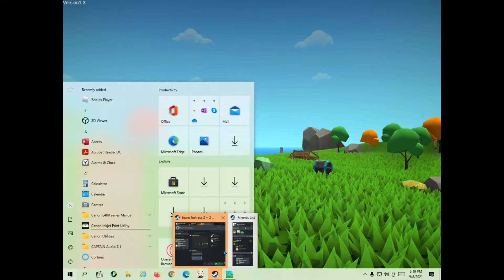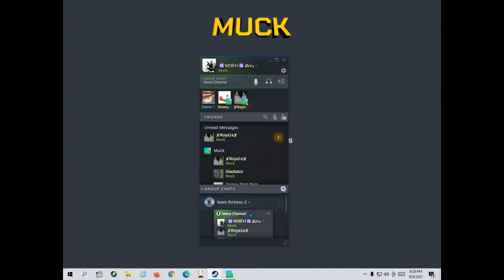Tridiot Plays Muck (Muck This Game)